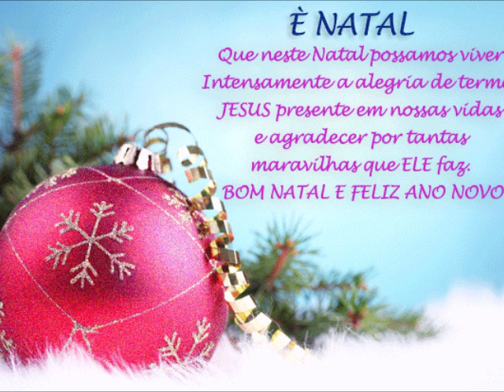PRESENTE PARA GABRIEL - Música de Adair Tigrão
Gabriel Bossei eu tenho a namorada mais linda deste mundo a Tatiana Carolina
 10 de dezembro
Gabriel Bossei
Gabriel Bossei não é possível será que é mesmo dedicada para mim essa música
 10 de dezembro às 08:58
Tatiana Carolina